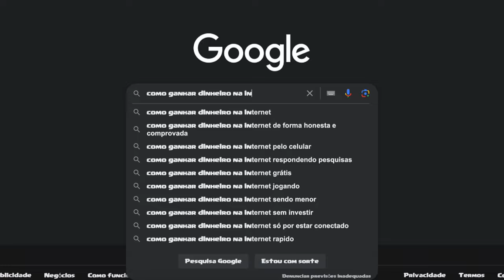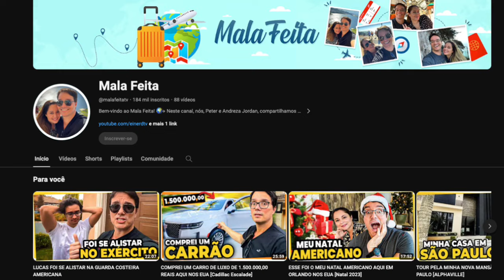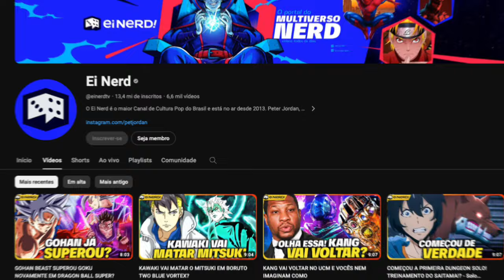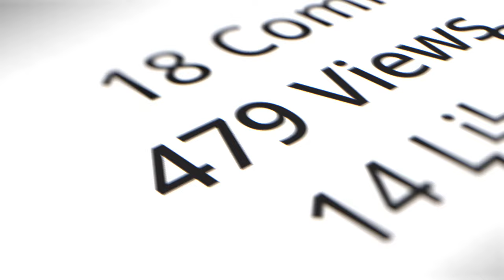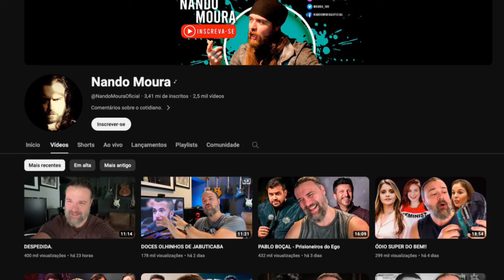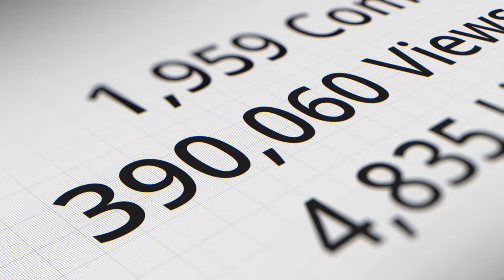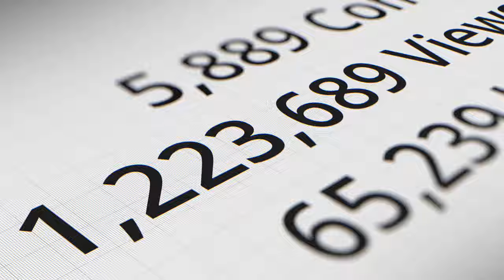PETER JORDAN E A NOVA ONDA DO YOUTUBE - POP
Seja bem vindo ao meu canal, eu sou o Luiz e aqui abordo temas como: Empreendedorismo, economia e política. Sou formado em Logística e possuo 2 especializações; Marketing Digital e Vendas e Neuroeducação. Atualmente trabalho no mercado financeiro e sou certificado pela ANBIMA.